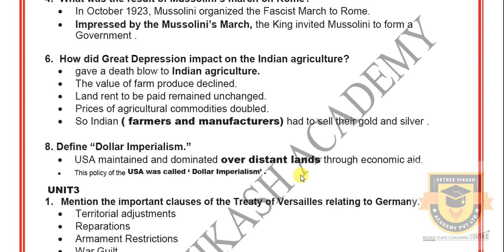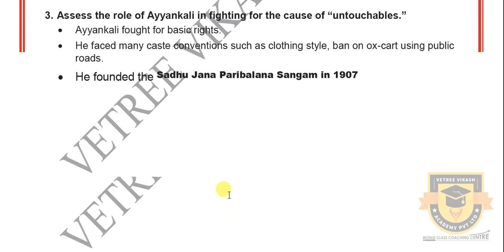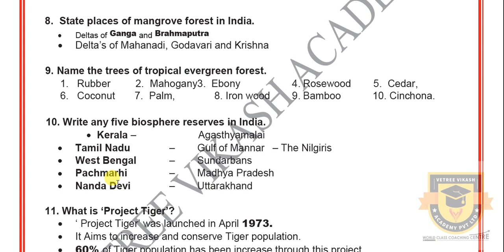PUBLIC EXAM 2020 | 10TH SOCIAL SCIENCE IMPORTANT 2 MARK QUESTIONS | EASY TO SCORE CENTUM MATERIAL